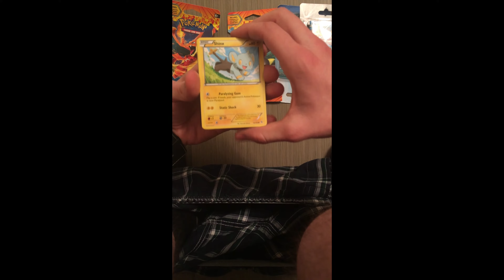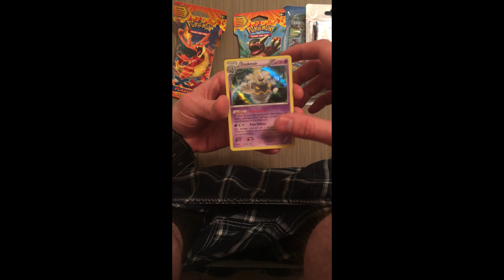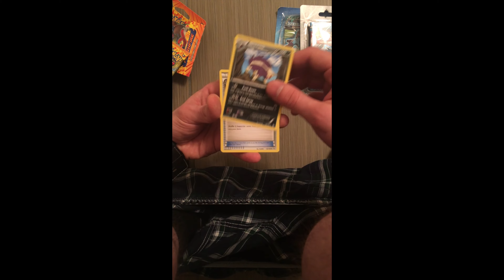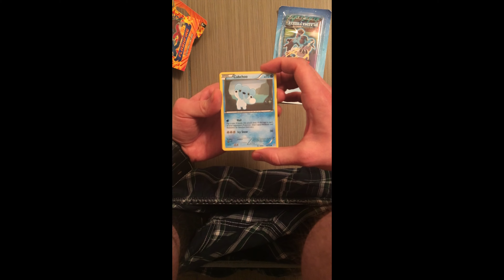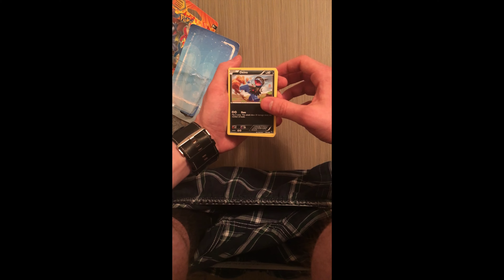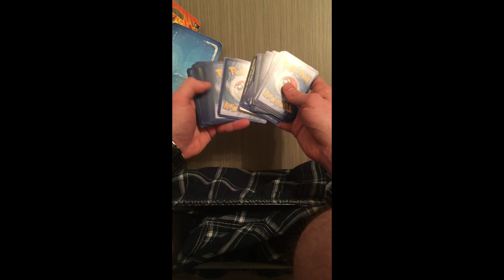Pooping with Pokemon Ep 1 - FLASH FIRE PACK OPENING -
Today, with a belly full of spaghetti squash and goat cheese, I take a seat to crack open some Flash Fire and some plasma boyz. Enjoy it y'all! Donkey Shines!!!